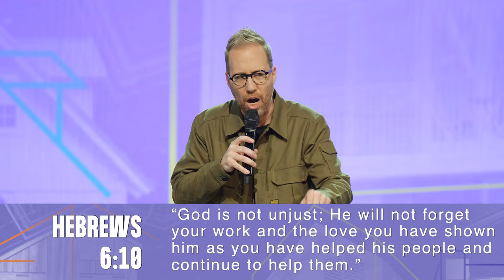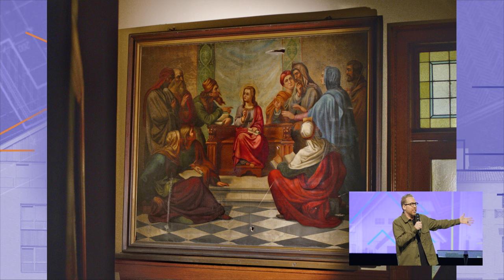Bibs vs. Aprons | Ps. Peter Haas | Hope City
A Kingdom is an area ruled by a King, so when you hear “Kingdom of God” or “Kingdom of Heaven” it literally refers to an area ruled by heaven. Our job is to create a home for the King, to establish His kingdom everywhere we go.
*Discussion Guide:*

*Chapters:*
00:00 Welcome HCrew
40:00 An Invitation To Know Jesus